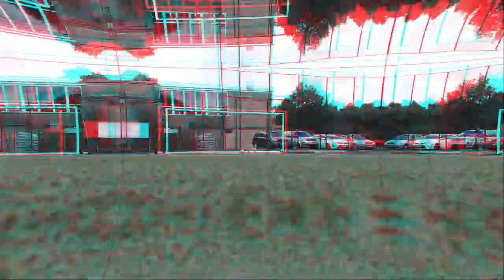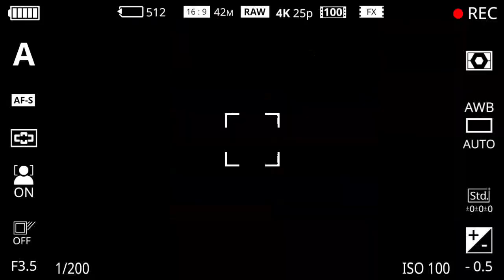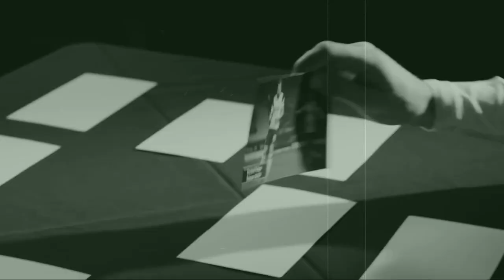Witness the Magic: HARRY KANE'S Unforgettable Performances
Harry Kane deserves trophies. Period. End of story.

Sure, being the best player in the Premier League isn't enough - he needs to win trophies too. The striker has proven himself time and time again, and he deserves to be rewarded for his amazing play. So, in this video, we're talking about Harry Kane and why he deserves to win trophies. We'll talk about why he moves to Munich and more.

Whether you're a Harry Kane fan or not, this video is definitely worth watching! We'll talk about the player, the team, and the trophies he deserves. So if you're a Football supporter, or just a fan of Premier League football, make make space and watch out.

This video is dedicated to Harry Kane and his amazing performances, and we hope you enjoy it!

CHAPTERS
PROLOGUE 00:00-02:03
EARLY REJECTIONS 02:04-03:39
SERIES OF LOAN MOVE 03:40-05:18
BIG BREAK 05:19-07:54
HOPE & DISILLUSIONMENT 07:55-09:40
NEW PHASE 09:41-